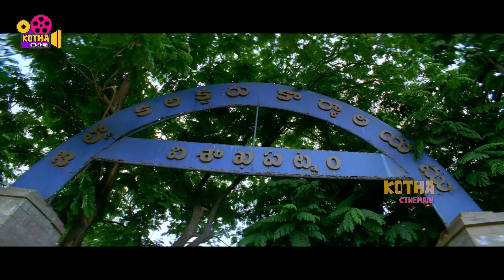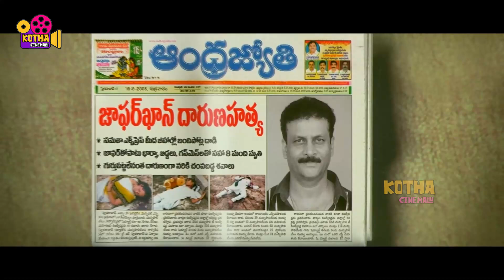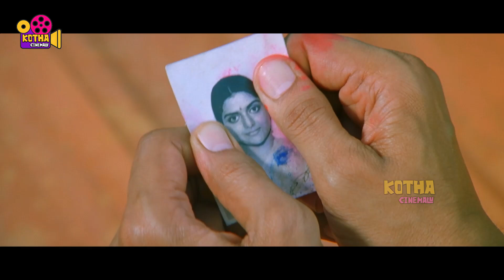Rebel Star Prabhas And S S Rajamouli Blockbuster FULL HD Action Comedy Drama Movie || Kotha Cinemalu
Watch Rebel Star Prabhas And S S Rajamouli Blockbuster FULL HD Action Comedy Drama Movie || Kotha Cinemalu